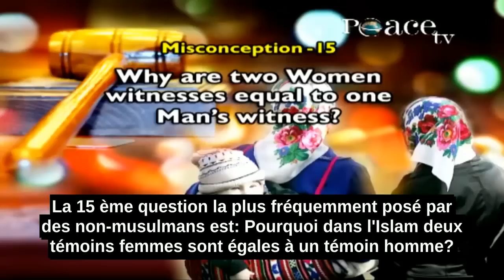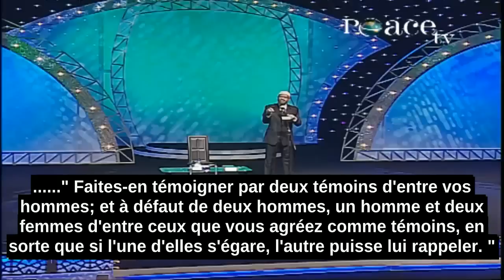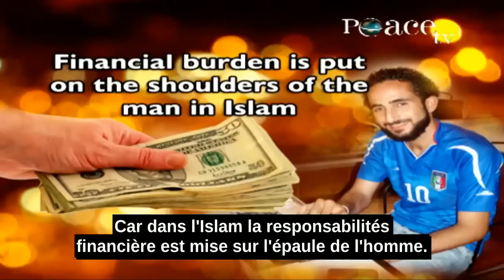Pourquoi Le Témoignage D'Un Homme Égale Celui De Deux Femmes?-Zakir Naik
La 15 ème question la plus fréquemment posé par des non-musulmans est: Pourquoi dans l'Islam deux témoins femmes sont égales à un témoin homme?

Cela indique que l'Islam dégrade des femmes.

Laissez-moi dire que le Coran, dans 5 versets différents, parle des témoins sans mentionné le sexe si c'est l'homme ou la femme,

sauf dans un verset de Coran qui précise que deux témoins femmes sont égales à un témoin homme.

Et c'est mentionné dans Surah Al Baqarah, chapitre 2, verset 282.

Et c'est le verset le plus long de Coran et il fait partie de Surah le plus longue de Coran, c'est-à-dire Surah Al Baqarah.

Et Allah dit dans ce verset: "Ô les croyants! Quand vous contractez une dette à échéance déterminée, mettez-la en écrit; et qu'un scribe l'écrive, entre vous, en toute justice;"

." Faites-en témoigner par deux témoins d'entre vos hommes; et à défaut de deux hommes, un homme et deux femmes d'entre ceux que vous agréez comme témoins, en sorte que si l'une d'elles s'égare, l'autre puisse lui rappeler. "

Ce Verset de Coran parle exclusivement des transactions financières et rien d'autre.

Je vous donne un exemple pour vous faire mieux comprendre.

Par exemple, si quelqu'un veut avoir une opération chirurgicale majeure.

Dans ce cas, le meilleur situation sera d'avoir le conseille de deux chirurgiens qualifiées.

C'est le meilleur cas pour prévention des risques.

Mais, s'il ne trouve pas deux chirurgiens qualifiées, au moins il faut un chirurgien qualifié et deux médecins diplômés.

Car un médecin simple ne peut pas faire une opération chirurgicale majeure.

et Même quatre médecins ne peuvent pas faire une chirurgie majeure.

Donc, le meilleur cas est d'avoir deux chirurgiens qualifiées.

Et si vous ne trouvez pas deux chirurgiens qualifiées, au moins il faut un chirurgiens qualifiés et deux chirurgiens débutants.

De la même manière dans les transactions financières.